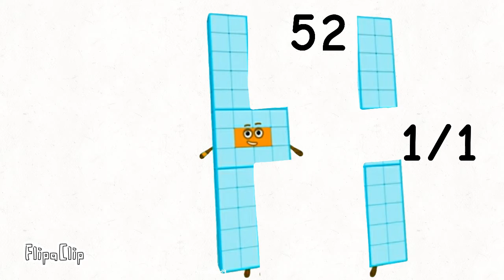Numberblocks Eights Band 3/3